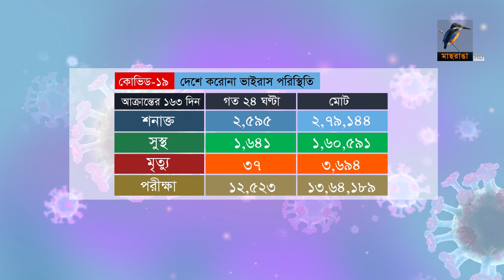দেশে করোনা ভাইরাস পরিস্থিতি | 17-08-2020